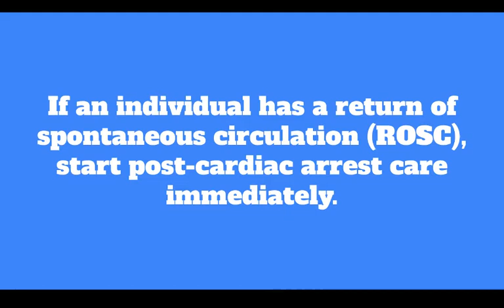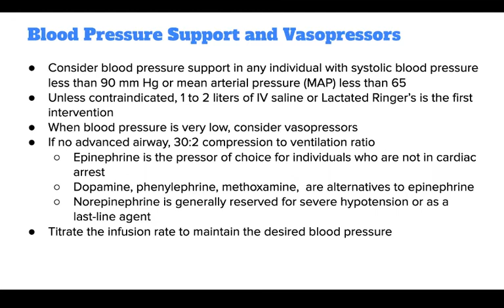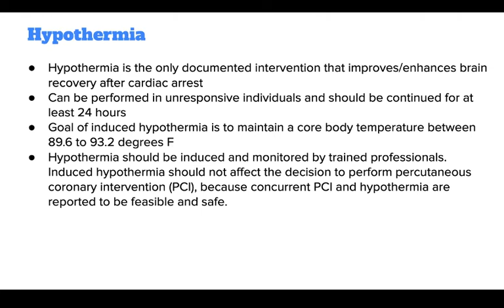Post Cardiac Arrest Care- Post Cardiac Arrest Care in ACLS (2019)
LiveWithLauren: Today we are learning about Post Cardiac Arrest Care in ACLS. Watch these quick tips and be better prepared to save someone's life!